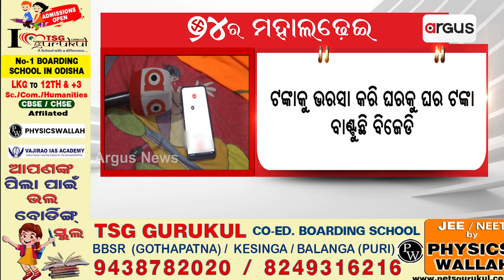ଟଙ୍କାକୁ ଭରସା କରି ଘରକୁ ଘର ଟଙ୍କା ବାଣ୍ଟୁଛି ବିଜେଡି || BJD || Election 2024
ଭୋଟ ହାତେଇବା ପାଇଁ ବିଜେଡିର କେବଳ ଟଙ୍କା ଉପରେ ଭରସା । ଟଙ୍କାକୁ ଭରସା କରି ଘରକୁ ଘର ଟଙ୍କା ବାଣ୍ଟୁଛି ବିଜେଡି ।